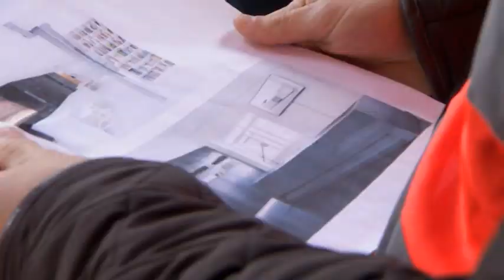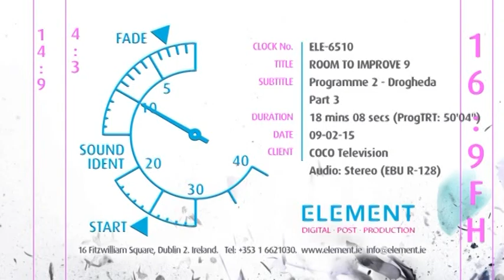Room to Improve: Drogheda, County Louth, Ireland. Healy and Mangan Ltd Kitchens.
Drogheda is one of the oldest towns in Ireland, known for its tourism and as a centre of industry, and medical care. It is located in County Louth on the Dublin-Belfast corridor on the east coast of Ireland, 49 km or 30 miles north of Dublin. Healy and Mangan Ltd are innovative Bespoke Furniture Designers and Manufacturers. This is Part of an episode of the Irish Television Program, Room to Improve. This episode records the rennovation of a beautiful old home in Drogheda. Healy and Mangan provided the kitchen and built in window seat in the modern addition to the home. Healy and Mangan Ltd are one of Ireland's most Innovative Cabinet Makers and are located at Mucklon, Enfield, County Kildare.